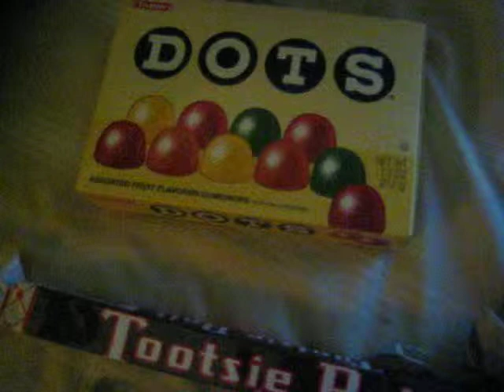Throwback Dots and Tootsie Roll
decided to get these cause I like throwback stuff.